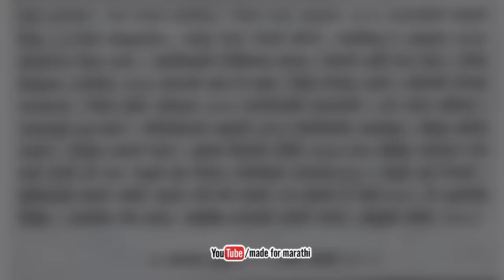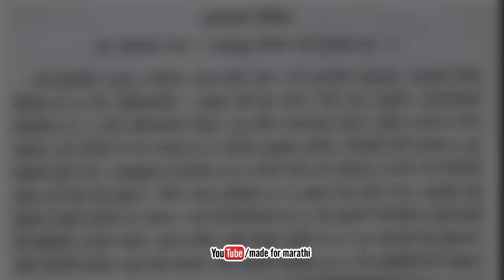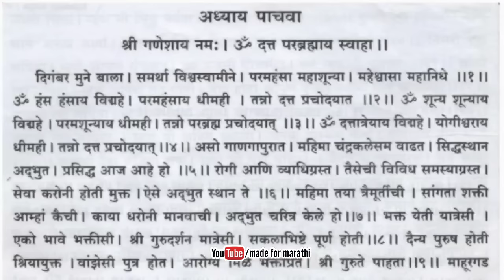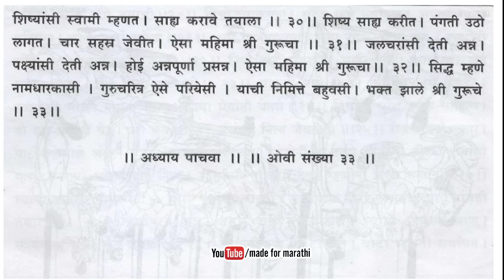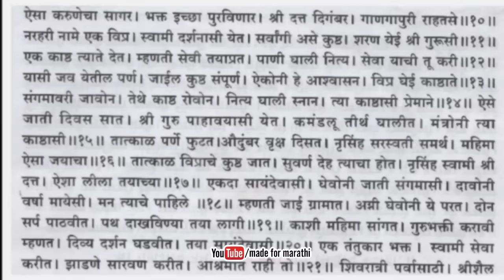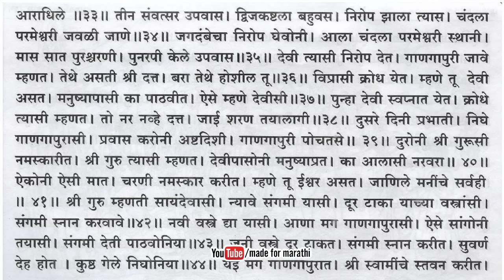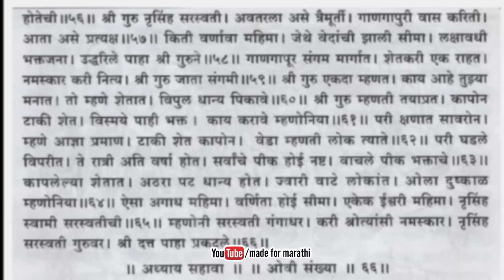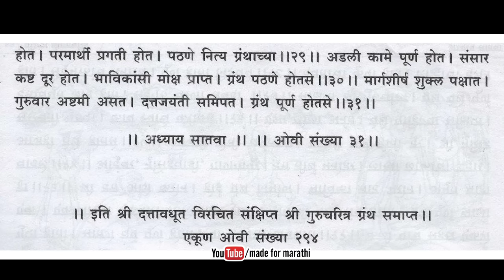सिध्द संक्षिप्त श्रीगुरुचरित्र | Sankshipt Shri Guruchritra | datta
संक्षिप्त श्री गुरुचरित्र हे दत्त अवधूत स्वामी यांनी रचलेला दिव्य ग्रंथ आहे.
ज्याना संपूर्ण श्री गुरुचरित्र ग्रंथाचे पारायण जमत नाही त्यांनी या ग्रंथाचे पारायण किंवा श्रवण करावे, त्यांना सर्व पुण्य फळ प्राप्त होईल. म्हणून हा विडियो आपल्या समोर सादर आहे, श्रवण करा आणि आनंद घ्या.

विडियो मध्ये अध्याय पुढीलप्रमाणे आहेत :
0:25 अध्याय 1
05:15 अध्याय 2
11:10 अध्याय  3
17:02 अध्याय 4
24:32 अध्याय 5
29:05 अध्याय 6
38:55 अध्याय 7